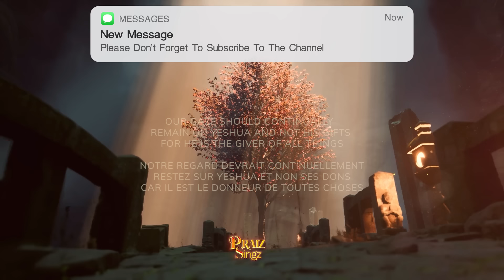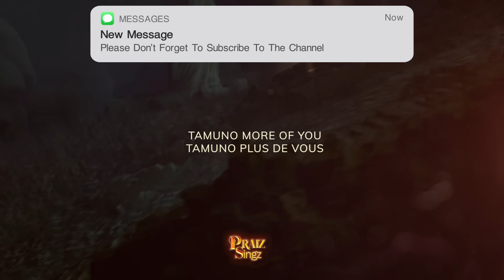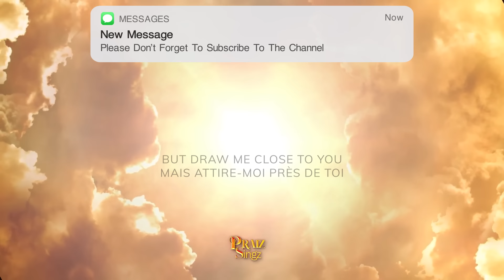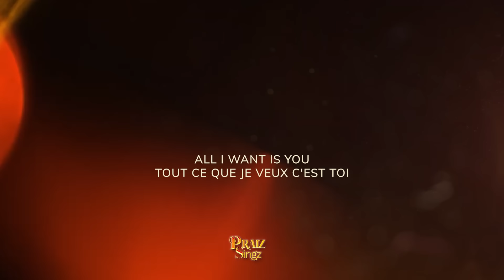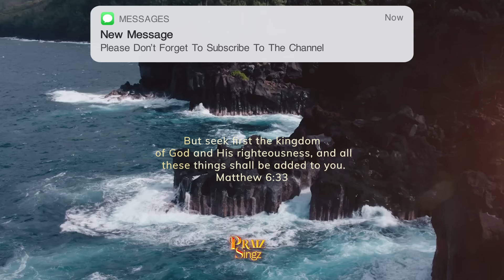Praiz Singz - Oil and Glory | Angelic | Meditation | Prayer Chant | Heart Cry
Matthew 6:33